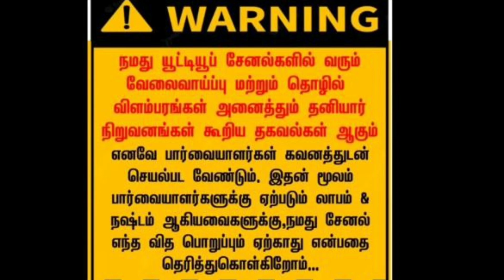கிராமத்தில் தயார் செய்தாலும் வந்து வாங்கிப்பாங்க/ சின்ன இடத்தில் தினமும் வருமானம் எடுக்கலாம்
Company name: Omega Enterprises

Company Branch:

Madurai, Dindigul, Salem,    Erode, Coimbatore, Chennai, Bangalore,...

All over India 💯% buy back Business